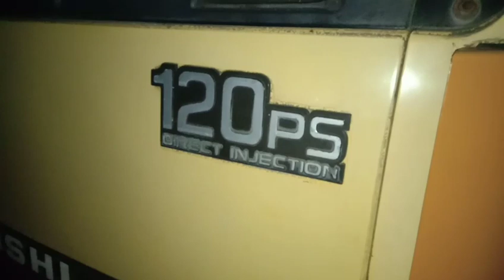Beton palsu , truk bermuatan bekatul kejeblos saat parkir